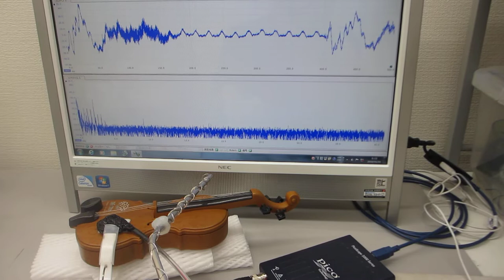音と超音波の組み合わせを利用した超音波制御実験（超音波システム研究所）